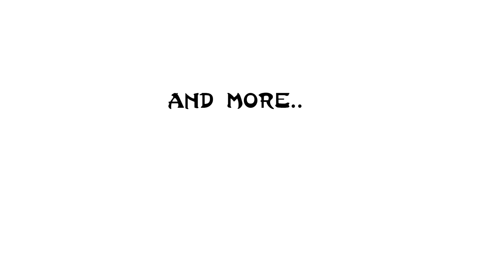Ninja Math Master- Mobile Game Trailer/Gameplay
Are you ready to earn your rights to become a NINJA MATH MASTER?

Use your mathematical knowledge and your ninja skills and play through a short but challenging game and earn your rights to be a NINJA MATH MASTER.

Answer mathematical questions whilst using your NINJA reflex to avoid BAD NINJAS.

They say that math is fun but this game is even more FUN.

Learning:
- Areas of learning includes addition, subtraction, multiplication, division, square roots, decimals and percentages  and more!
- Trains you to be effective in mental math calculations

The application will be beneficial for all ages:
-Students can learn and apply their basic mathematical and arithmetic knowledge in a fun way.
-It can help to keep adults mind in good shape and improve logical thinking.

Play Now!